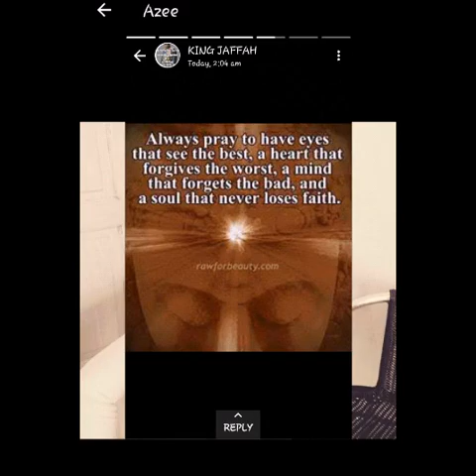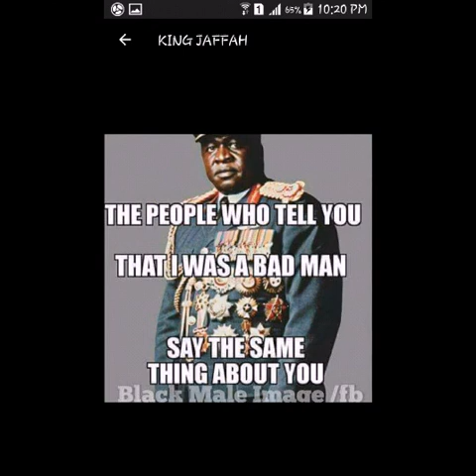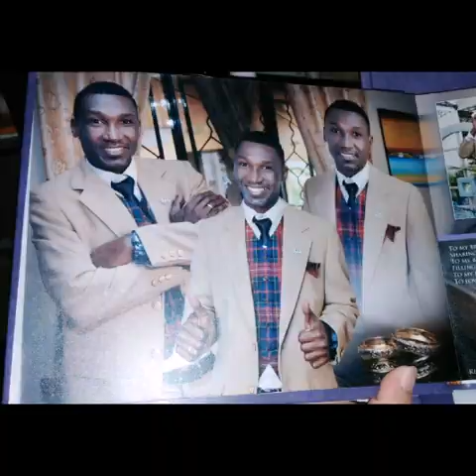FLESHOO - OUTRO JAH NEVER FAIL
Thanksgiving and praise always for health and wisdom.It is not easy to write lyrics,moreover go to a studio to spend money and have it recorded.Time waits for no man but good music just like wine tastes even better with time.Outro from FLESHOO in his debut album